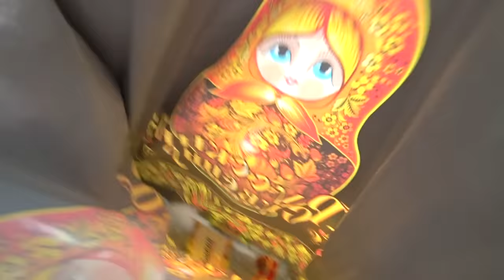EU ALMOCEI COM ALCEU VALENÇA! 🔥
Isto é incrível! Minha visita à cidade de Olinda acabou sendo um encontro incrível e o almoço mais mágico que se possa imaginar!